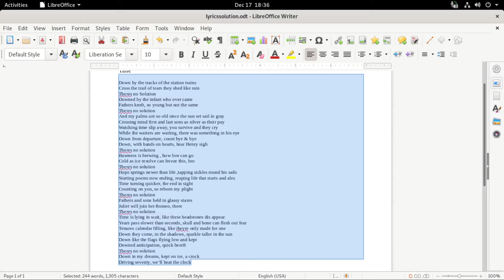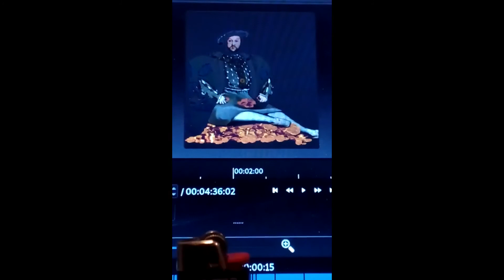ROMEO. +10% last change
As fast as it can get...15 sounded like mickey mouse speed...This sounds rushed to me. But happy with it.

To do that drastic a tempo change requires recording from scratch ...
'everything and altering the guitar strumming pattern.

Nine percent faster tempo
Not sure how much room is left in terms if speeding up...shaved 20 seconds off already..it sounds foreign to my ears to hear a huge leap in tempo. gonna try another nine percent tonight. .

Neighbor bob bailey 70yo of georgia threatened son yesterday on the property...his daughter is facing apt b moved in around september...his sons x 4 visit harassing me here...bob out playing lookout wee hrs in yard while they come peeping in my windows...ami thompson other side black kid had key tried to enter my apt july...i was supposed to be already gone picking son up...baileys windows in 6650 line up with mine for stalking...anthony lee sheppard my stalker down at crest (la mugs church robber) son tony lamar sheppard has palled up with my son using false name...my kids naive...other pal katt used to live with dystinie thompson tulsa per addy history. also duping son..he saw her boyfriend going upstairs to thompson murphy cousins and doesnt quite get it. Katt put a handwritten threat on my door that "im going to die alone" as if proud to be estranging my kid..and has told locals stories that "im her mother" some kind if fraud slander campaign. Tjese sre the mixed race relatives of joseph deangelo ca serial killer excop.and all related to my first ex from ny involved in two decades musoc piracy of my writings.